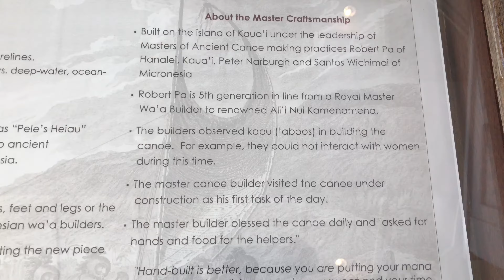Water slide escapades in Hawaii with Megan!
Megan just finished an art project in china before landing in Hawaii. As you may recall I flew in from LA. We decided to party for a few days in Hawaii to celebrate a project well done in Pittsburgh last summer!